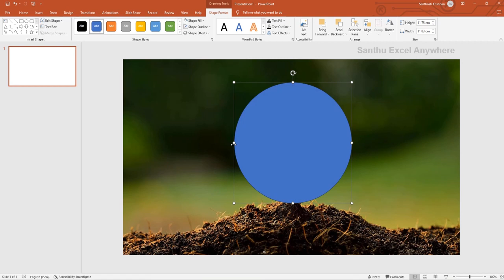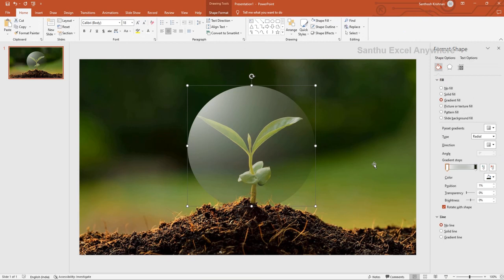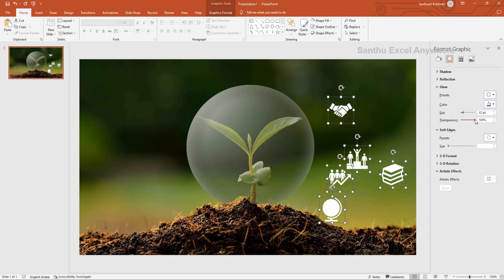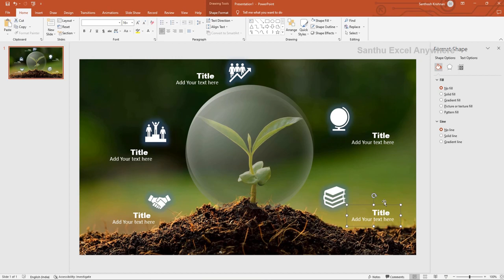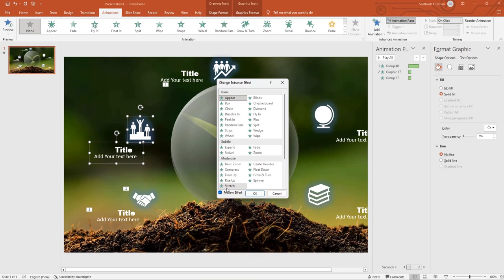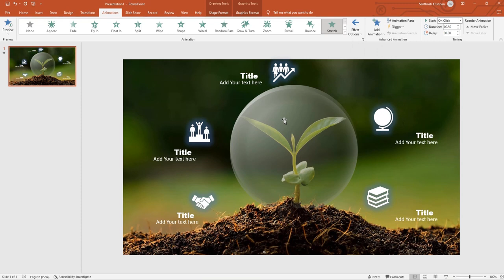PowerPoint Tree Design - How to create power Point Slide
This video will help you to create power point slide with tree design. I have covered the following points  during this time

Create Shapes
Design  Shapes
Add Animation
Add duration /delay